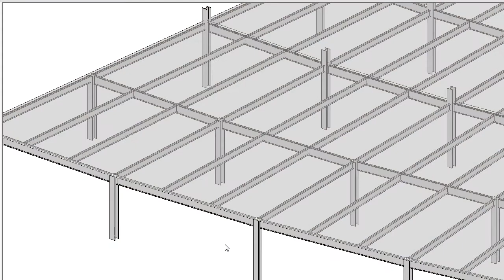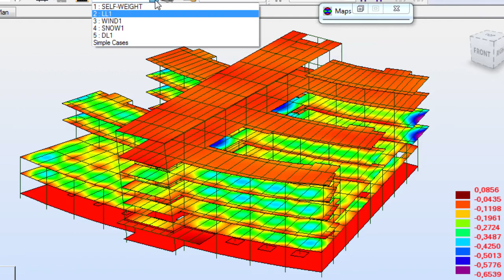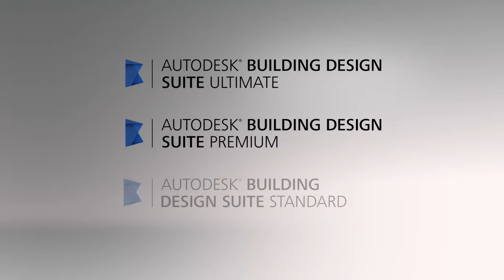Building Design Suite 2016 Video Structure